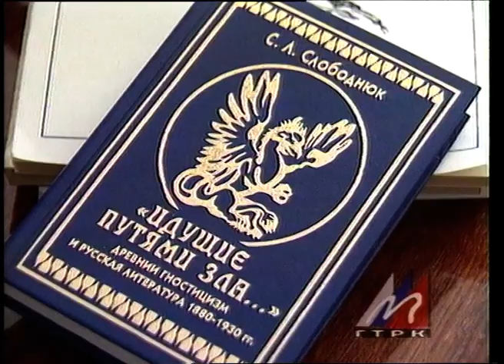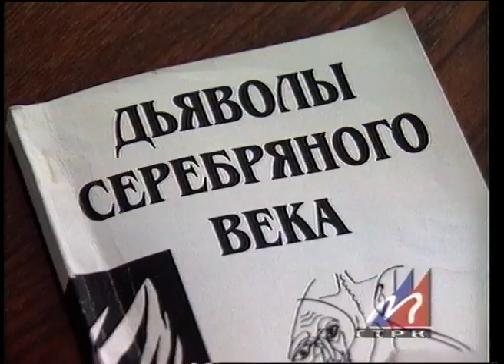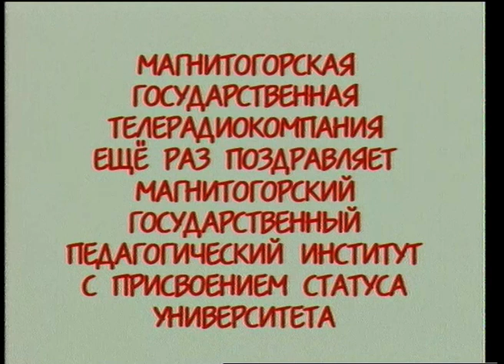"Приёмный день-вторник"_ С.Слободнюк 1999г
"Приёмный день-вторник"_ Сергей Слободнюк 1999 год.  (Архив МГТРК)